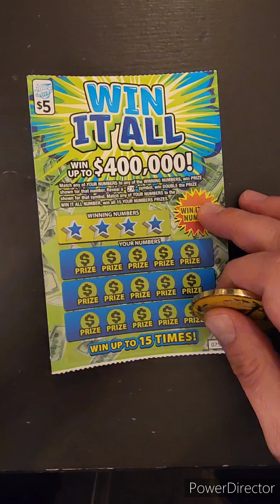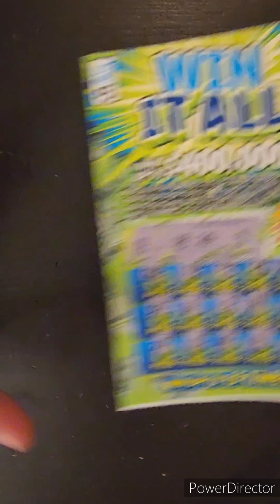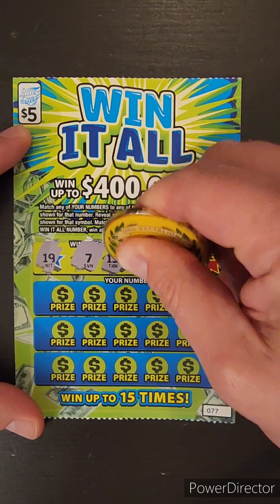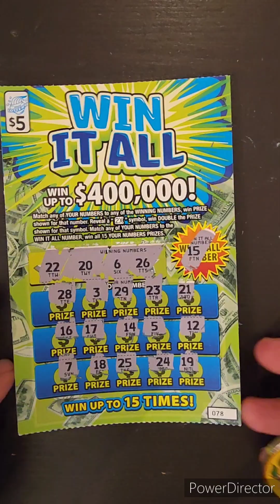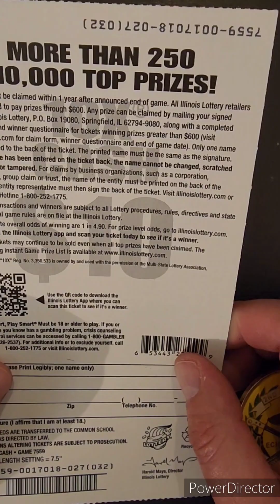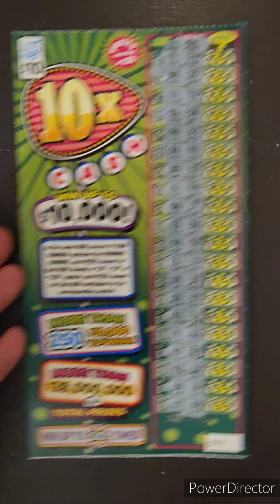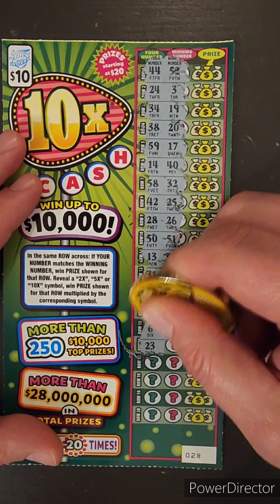Happy Monday home at last couple of the new Illinois lottery scratch off tickets.